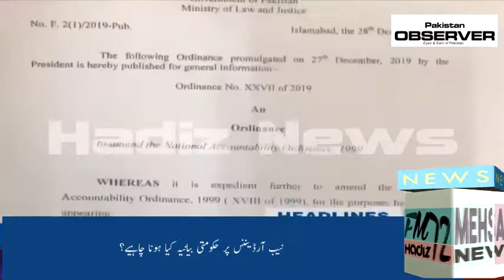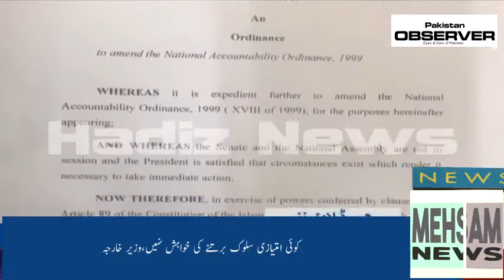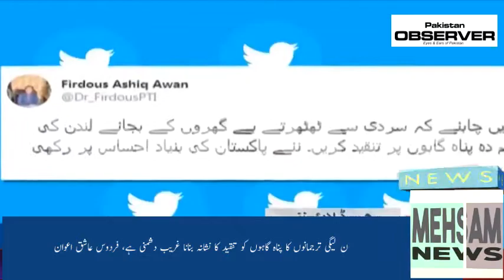✪ 30-Dec-2019 ✪ News Caster Durre Samin ✪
✪ 30-Dec-2019 ✪News Bulletin
✪ News Caster Durre Samin
✪ Producer Fahim Saeed
✪ Executive Director Syed Naweed Mehdi